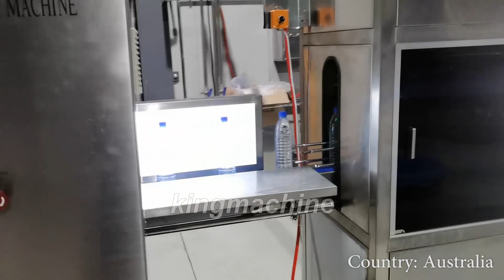Australia COOL AQUA 6000bph 500ml Water Bottling Plant